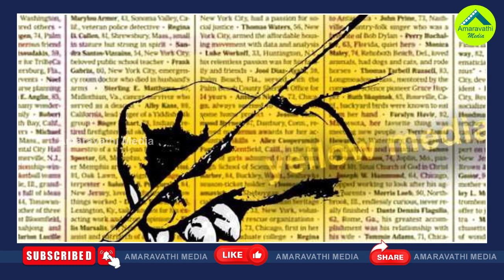జగన్ కు మూకుమ్మడిగా మేలుచేస్తున్న విపక్షాలు| All The Opposition Parties Are Campaigning For CM Jagan